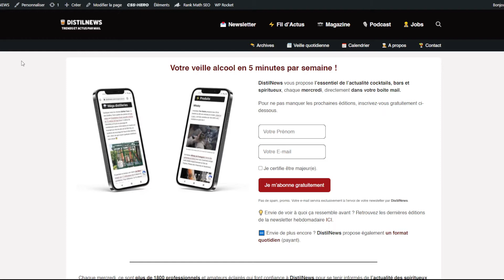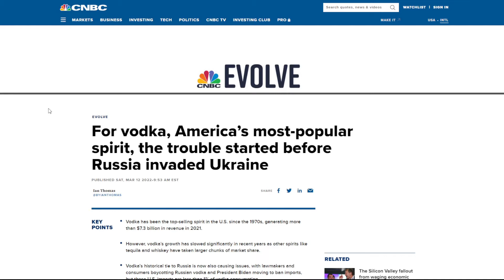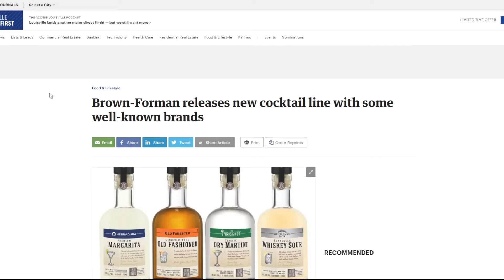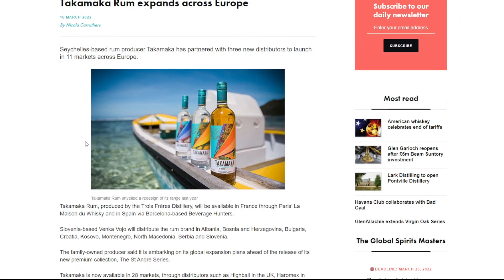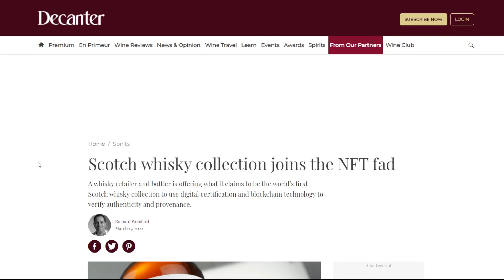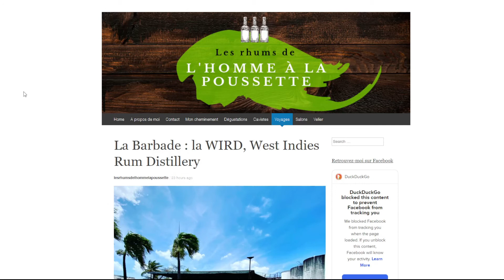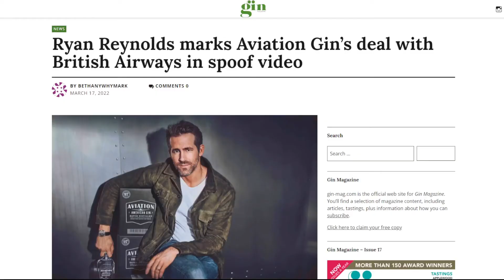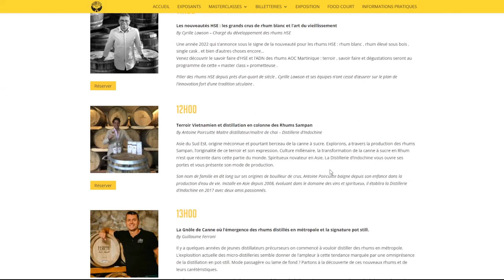Trilogie japonaise de whiskey, Pilotes de F1 amateurs de spiritueux, Calvados en bouteille papier...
Cette semaine, au menu de votre DistilNews #59 :
🏎️ Des pilotes de F1 amateurs de spiritueux (Jenson Button x Coach Built, Sergio Perez x Patron)
🍎 Du calva dans une bouteille en papier (Avallen)
✊ Des millions de dons (Jägermeister, Bacardi)
🥃 Une trilogie japonaise de whiskey (Method & Madness)
🎒 De quoi planifier un rum trip en Guadeloupe
✈️ Du gin de sécurité (Aviation Gin x Ryan Reynolds)
📊 Un rapport de 124 pages avec tout plein de graphiques (spiritsEUROPE)
🌱 Un hard seltzer négatif en carbone (Served)

🤠 Qui suis-je ?
En 3 mots : Consultant, Distillateur et Fondateur de DistilNews.
Pour la version plus longue : j'ai 12 ans d'expérience professionnelle dans le domaine des spiritueux, que ce soit côté communication (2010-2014), derrière le bar (2015) ou directement à la production (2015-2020).
J'ai lancé le blog DistilZine.fr en 2012 et ai depuis géré la production de Distillerie de Paris (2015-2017) et monté une distillerie de gin / whisky / liqueurs à Bordeaux (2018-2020).
En décembre 2020, j'ai fondé DistilNews.com où je distille désormais chaque semaine une newsletter dédiée à l'essentiel de l'actualité cocktails, bars et spiritueux. Le tout également décliné en formats blogs, podcasts et vidéos.